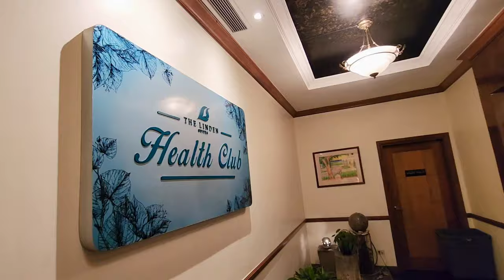School Mid Break Staycation: Family Fun at Linden Hotel with the Kids! 🏨👨‍👩‍👧‍👦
Stayed for 3D2N in Linden Suites Hotel.
Linden Suites Hotel is located in Ortigas Pasig City.